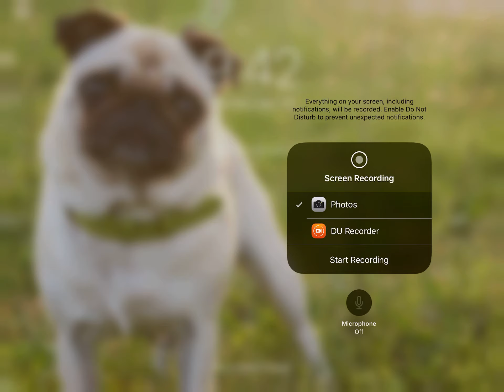Showing my pets in adopt me roblox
I know I don’t have that much legendary’s because I got scam a lot but if you like it I’ll be happy if you don’t like it don’t watch